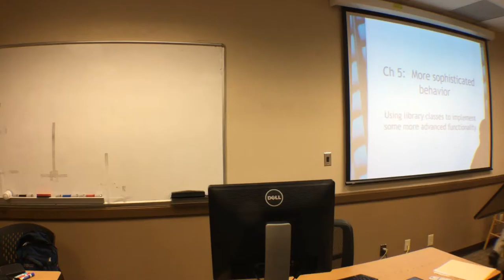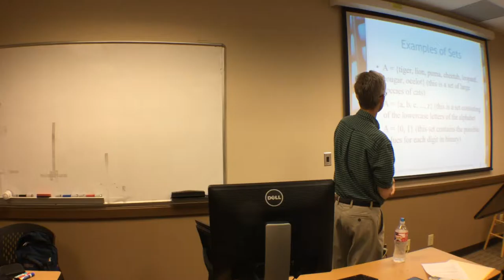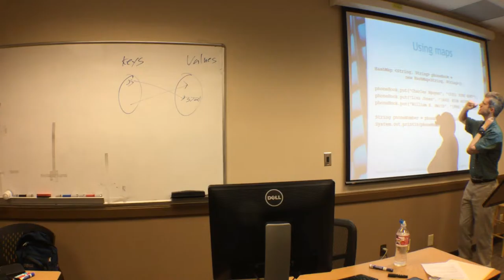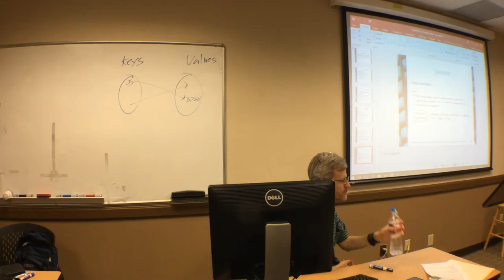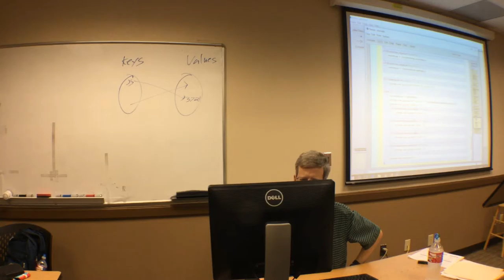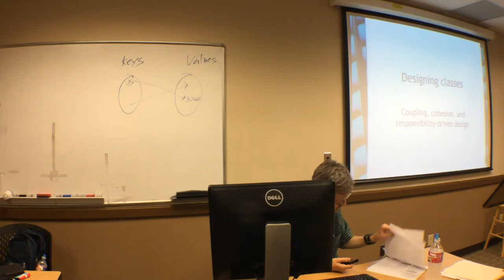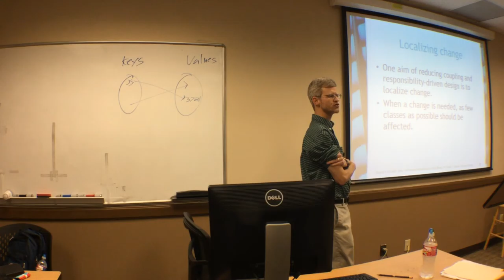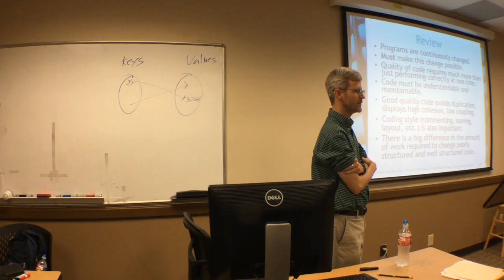2365 week 4 lecture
Lecture capture from the fourth week of the flipped class.  Some time is spent on Java collections, with sets and maps as particular examples.  The main topic is good OO design, particularly high cohesion and low coupling.  I attempt to use analogies to explain these concepts.  This video is not intended to be useful without having already read and studied chapters 6 and 8 in the Barnes and Kolling 6th edition text.  (The slides show chapter numbers 5 and 6, corresponding to the 5th edition.)